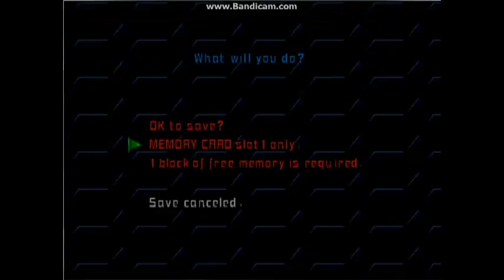Megaman X6 ep 16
Essa fase... sem palavras. Blade é a melhor armadura de longe. Está bem perto do final demorou mais do que previa.